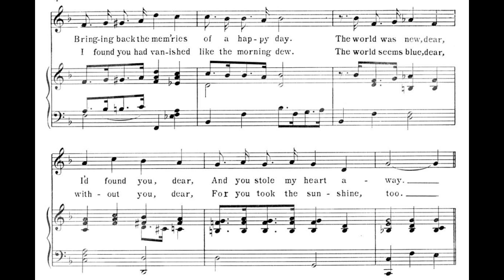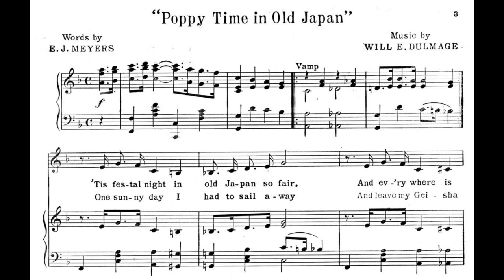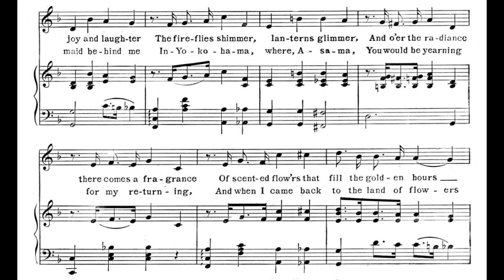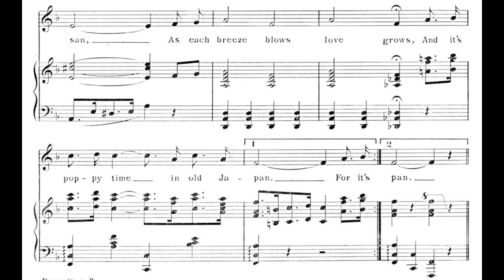Poppy Time in Old Japan (1915)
Words by E. J. Meyers. Music by Will E. Dulmage.

Lyrics

1. 'Tis festal night in old Japan so fair
And ev'rywhere is joy and laughter
The fireflies shimmer, lanterns glimmer
And o'er the radiance there comes a fragrance
Of scented flow'rs that fill the golden hours
Bringing back the mem'ries of a happy day
The world was new, dear, I'd found you, dear
And you stole my heart away

Chorus
For it's poppy time in Yokohama
And I think of you, Asama, mine
I can see the land of all my dreaming
Where the sweet wisterias twine
There's the same old moon in all its splendor
Rising o'er the temples of Hosan
As each breeze blows love grows
And it's poppy time in old Japan

2. One sunny day I had to sail away
And leave my Geisha maid behind me
In Yokohama, where, Asama
You would be yearning for my returning
And when I came back to the land of flowers
I found you had vanished like the morning dew
The world seems blue, dear, without you, dear
For you took the sunshine, too